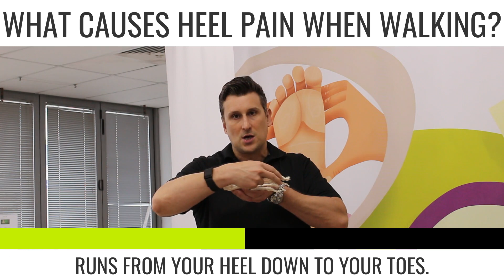What causes heel pain when walking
Heel pain when walking? Have you wondered what causes heel pain when walking? Watch the video to find out more.